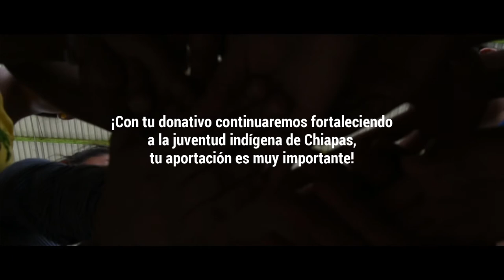Jóvenes mujeres indígenas empoderadas con el básquetbol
¡Con tu ayuda podemos empoderar a más mujeres jóvenes indígenas a través del deporte!